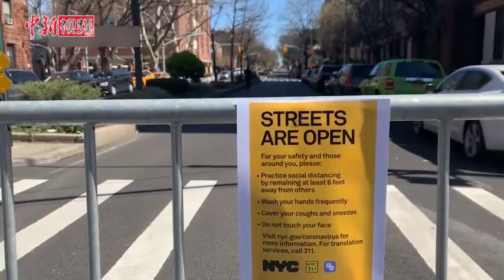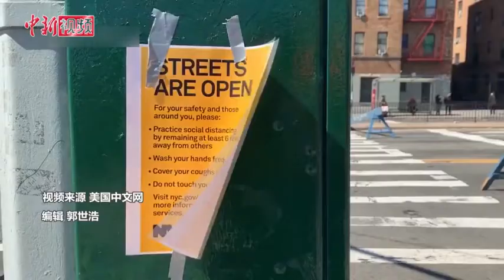纽约市封路了！谁能进谁能出管制有多严？一起去看看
当地时间3月27日，纽约市开始封路，曼哈顿、皇后区、布鲁克林和布朗士的部分路段严禁机动车辆通行。具体谁能进谁能出？管制又有多严？来看记者的实地走访。（视频来源 美国中文网）